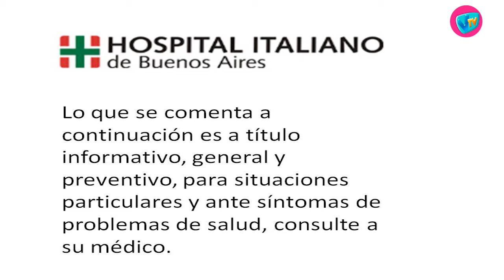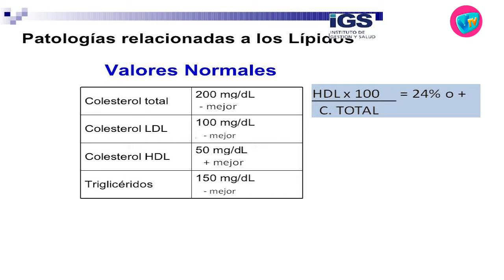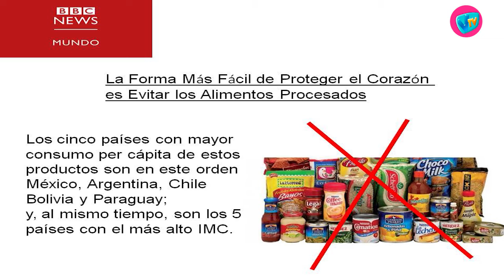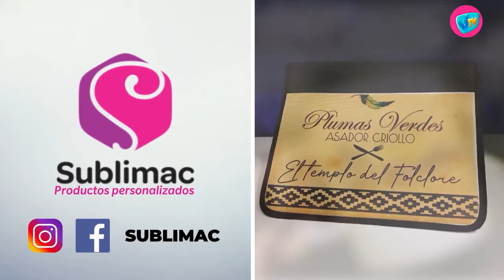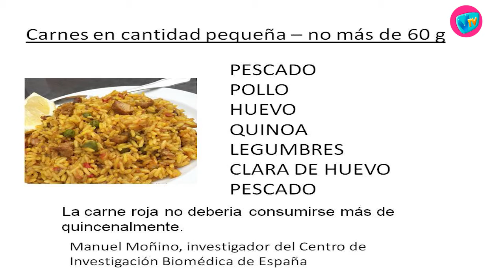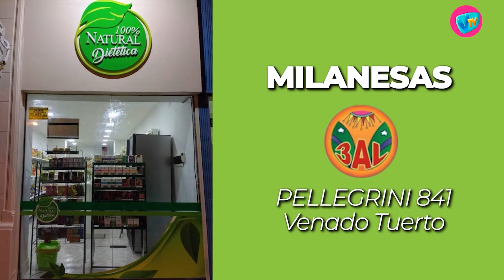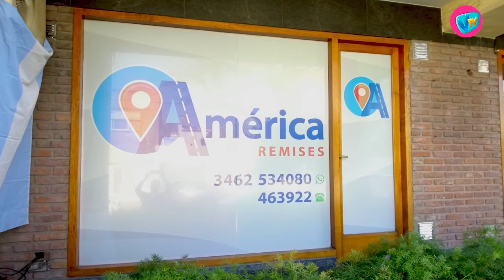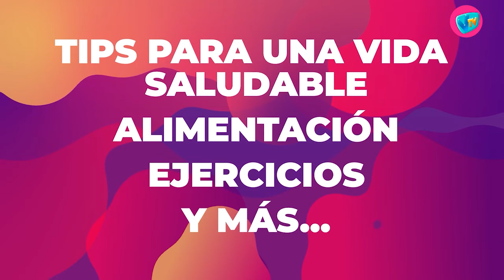UP BIENESTAR CORPORAL (Programa ya emitido) 21.01.20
Daniel Ilari con tips para una vida saludable